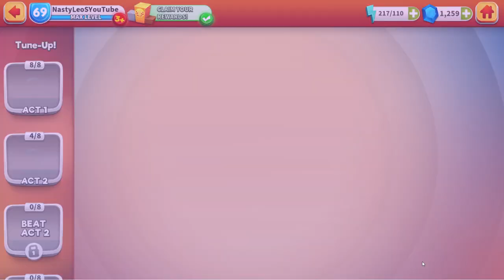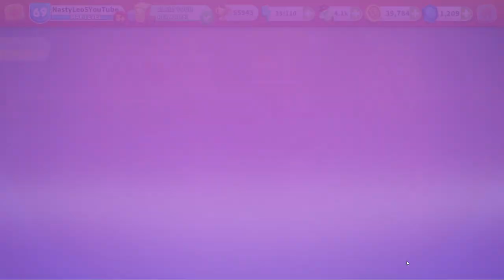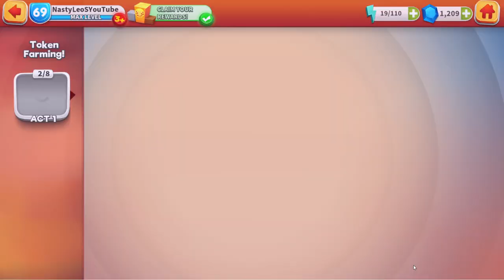GRAND DUKELING SYLVESTER JR - unlocked and tuned up! - Looney Tunes World of Mayhem